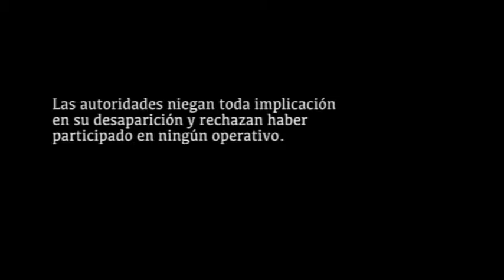Desaparición Forzada - Caso Formando Hogar - Jonathan Mendoza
Los días 6 y 11 de diciembre, seis jóvenes fueron detenidos por durante un operativo llevado a cabo por elementos de la Secretaría de Marina, Policía Judicial y Federal y de la Agencia Veracruzana de Investigación,  en la colonia “Formando Hogar” de la ciudad de Veracruz.

Este tipo de "operativos" se producen dentro del Operativo Veracruz Seguro, que se  creó con la intención de disminuir la incidencia de delitos y recuperar el espacio público, además de terminar con las redes operativas y de financiamiento del crimen organizado.

Sin embargo, una de las consecuencias de estos "operativos" fue la detención y posterior desaparición de personas presuntamente vinculadas a la delincuencia, sin mediar ordenes de aprehensión o juicio alguno.

Testigos aseguran haber visto a los jóvenes detenidos en instalaciones policiales, incluso algunos familiares vieron como se llevaban a sus hijos.

Las autoridades estatales no han avanzado en ninguna de las investigaciones y, hasta el momento, los 6 jóvenes siguen desaparecidos...